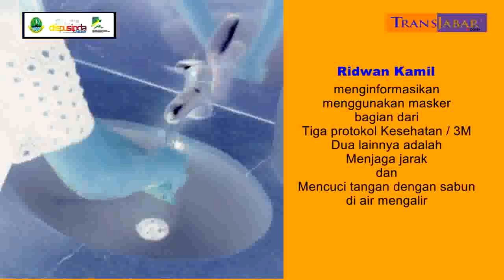JAWA BARAT PULIH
Transjabar : Jawa Barat menuju masyarakat sehat untuk pemulihan pandemi covid-19